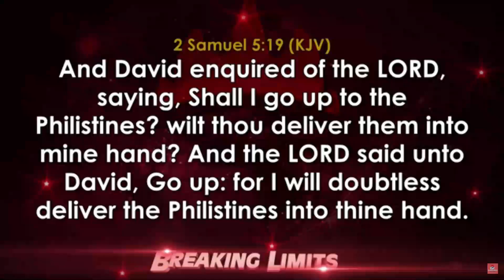APRIL 2020 | THE MYSTERY OF RIGHT THINGS BY BISHOP DAVID OYEDEPO